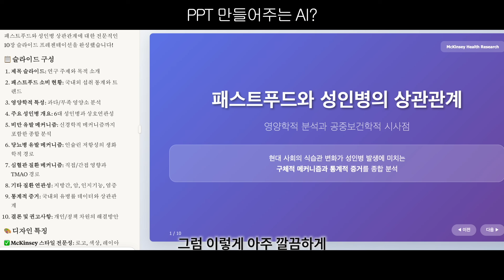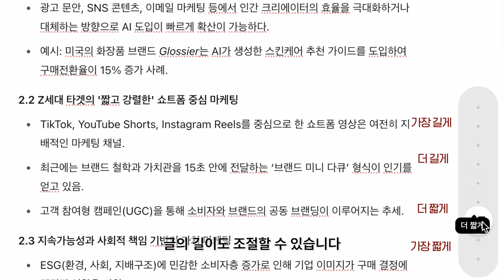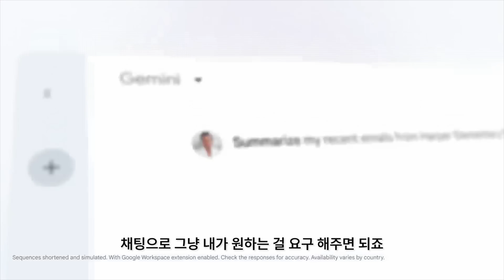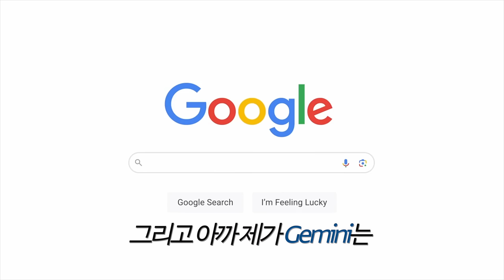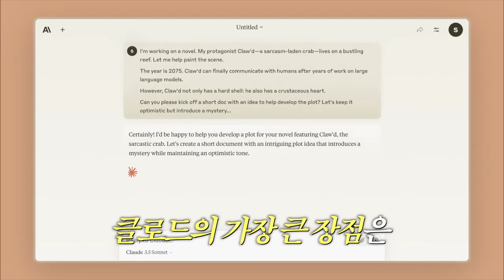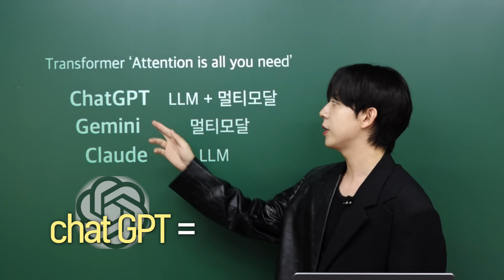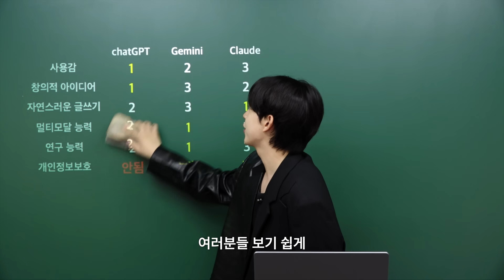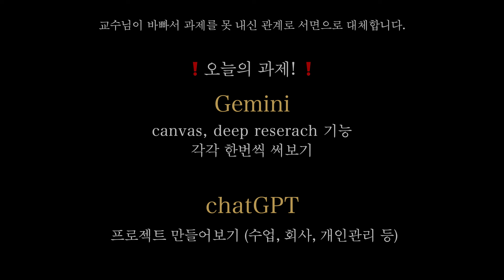핵심 기능만 모았다! 현시점 최강 AI툴 3대장 완전정복 (챗GPT,Gemini,Claude)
타임라인
00:00 인트로
01:19 챗GPT 캔버스 기능
03:13 챗GPT 프로젝트 기능
05:19 Gemini 소개
06:05 대답 재확인 기능(Gemini)
06:36  워크 스페이스 연동 기능(Gemini)
07:29 딥리서치 기능(Gemini )
08:24 캔버스
09:13 gems기능 (Gemini)
10:12 클로드 소개
10:30 글쓰기(클로드)
11:54 시각화 기능(클로드)
12:56 3가지 모델의 기본구조
16:24 AI 3대장 순위
17:52 아웃트로

[클로드 시각화 프롬프트]

슬라이드 스타일 2

정리된 스크립트를 시작해서 강의에서 같이 보여주려고 하는데, McKinsey, BCG, Bain과 같은 세계 최고 수준의 컨설팅 기업이 제작한 완벽한 16:9 프레젠테이션 슬라이드로 변환해주세요. 정보 설계와 비주얼 디자인 모두 최고 수준을 목표로 합니다.

【최종 마무리】
☑ 전문가적 푸터 (로고 배치 + 출처 포함)
☑ 16:9 화면 비율에 최적화된 정보 밀도
☑ 시선 흐름을 고려한 레이아웃 설계
☑ 설득력을 높이는 세밀한 비주얼 요소 적용

이 슬라이드는 C-레벨 임원(C-Level Executive) 대상의 프레젠테이션에서도 사용할 수 있도록 최고 품질을 목표로 합니다.
모든 정보를 한 장에 효과적으로 압축하면서도, 가독성과 정보 계층 구조를 유지하는 디자인을 적용해주세요.

HTML에서 aspect-ratio를 정확히 16:9로 지정.
슬라이드의 크기를 1920x1080 픽셀로 고정.
아래 footer를 제거.